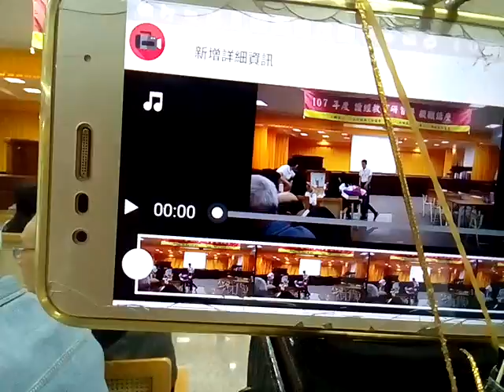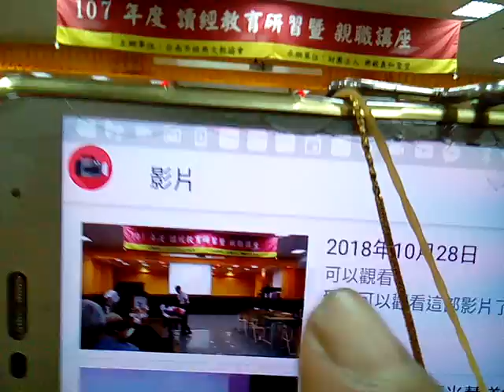VID 201871028a讀經教育講座詩詞男神張仲宇的父張楚教授母蒞臨神源山莊義和聖堂演講 提到中國好詩詞節目又稱讚周前人熟悉經典語文及陳春菊領任開荒泰國、黃崇暉博士領任辦伙食團 YouTube